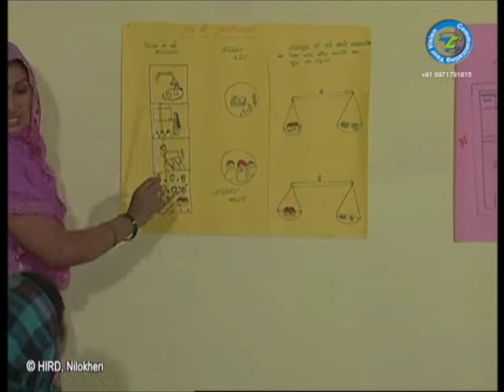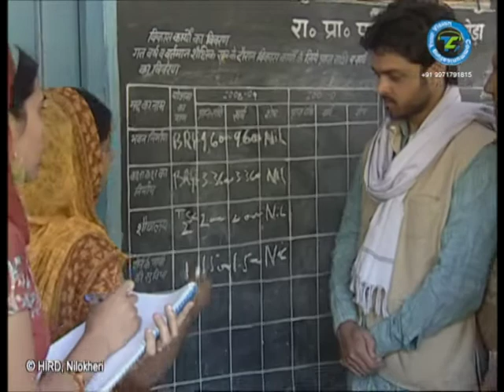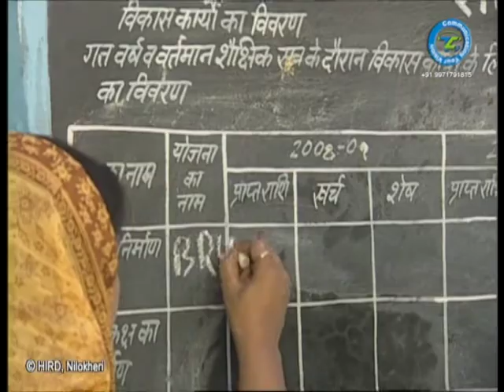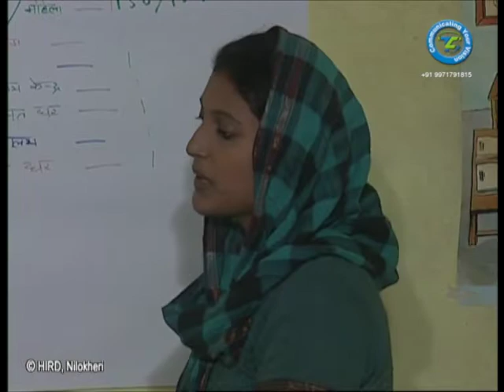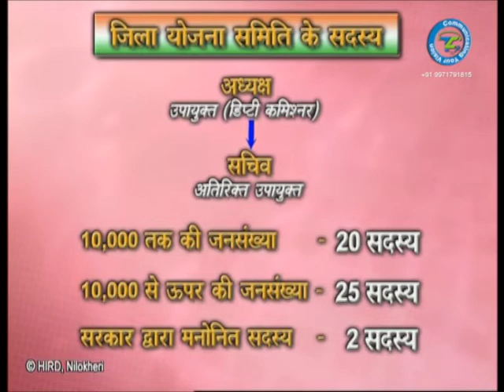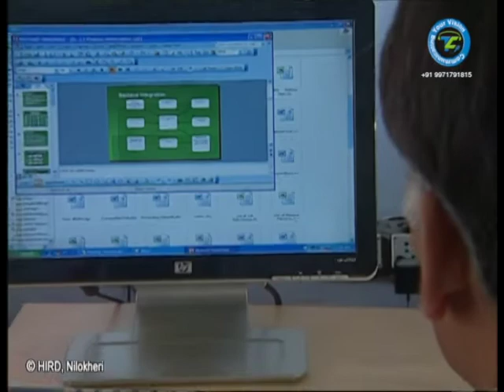Lokayatan - A Training Film on Decentralised Planning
A film by Trikuta Communications (P) Ltd
Camera & Direction Pankaj Mahajan